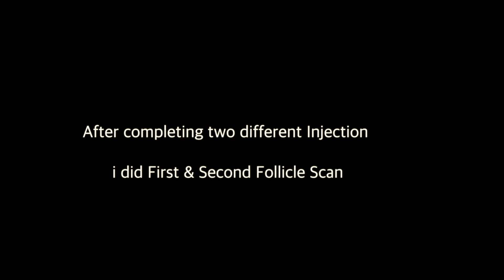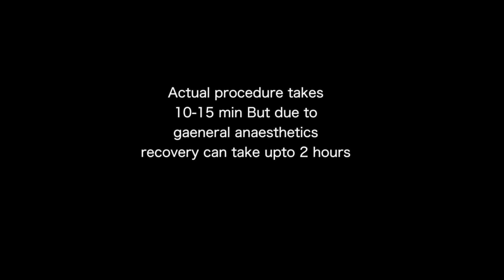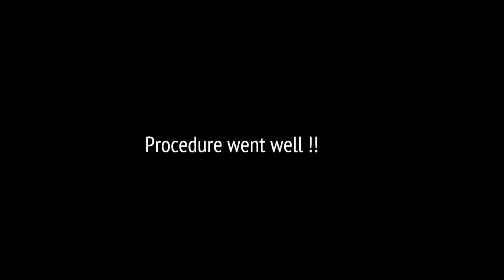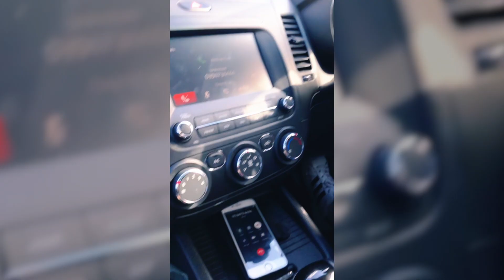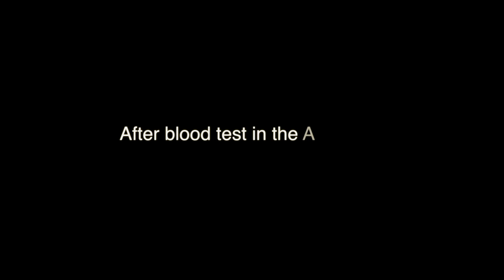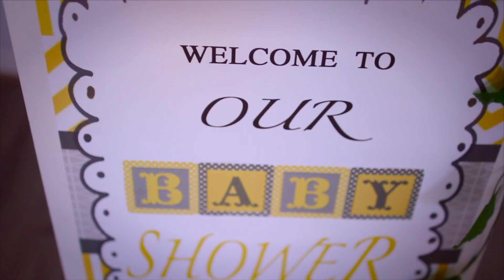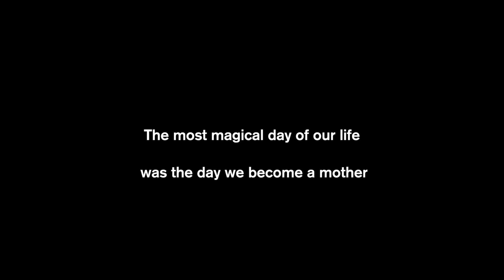Our Successful IVF/ ICSI Journey ! Two Mums Story ! LGBT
There  really is nothing like being a mother. It is an indescribable feeling of pure love. Nothing in life will ever make us as happy, as sad, as exhausted, or as incredibly proud as motherhood.

Motherhood isn’t always easy, we all have struggles, the sleepless nights, the constant worry, the endless piles of washing. But when our little one looks up at us and just smiles We forget everything because.

Seeing Erick happy is one of the best feelings in the world. We're holding on to the every tiny moments and cherishing the every little things and here is our Journey of motherhood. We are celebrating our 1st Mother's Day. Happy mother's day to all the mom, grandma around the world.